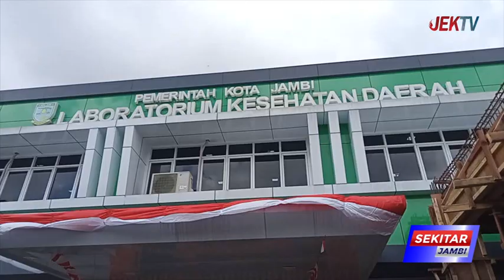TINJAU RETRIBUSI JASA UMUM KE LABKESDA KOTA JAMBI